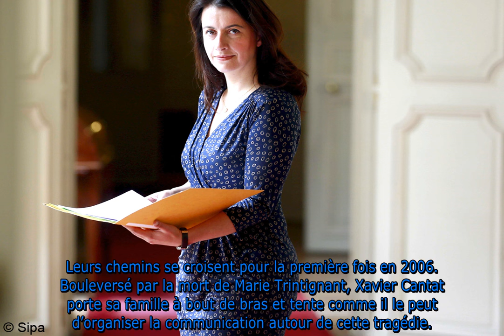Cécile Duflot : le jour où sa relation avec Xavier Cantat s'est rompue a été triste !